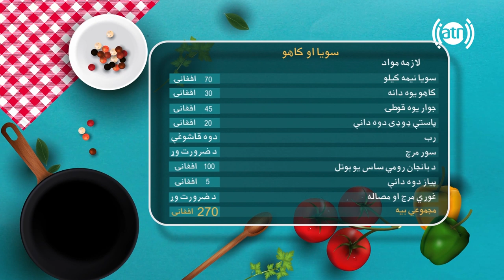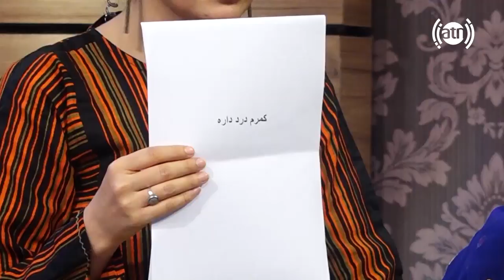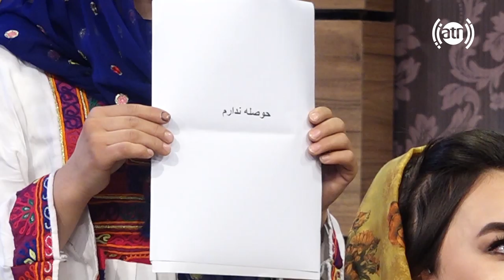بنډار له نجیبې سره - فصل دوم - قسمت ۶۸ / Bandar With Najiba - Season 2 - Episode 68